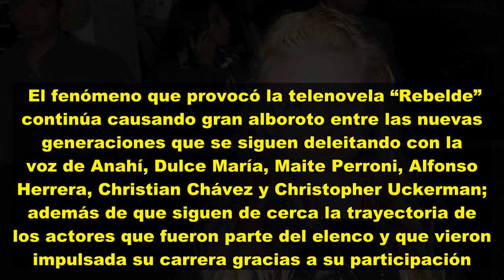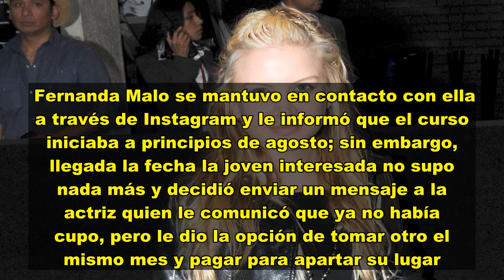VIDEO: María Fernanda Malo, villana de ‘Rebelde’, es acusada de supuesto fraude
El fenómeno que provocó la telenovela “Rebelde” continúa causando gran alboroto entre las nuevas generaciones que se siguen deleitando con la voz de Anahí, Dulce María, Maite Perroni, Alfonso Herrera, Christian Chávez y Christopher Uckerman; además de que siguen de cerca la trayectoria de los actores que fueron parte del elenco y que vieron impulsada su carrera gracias a su participación.   Entre ellos se encuentra la actriz María Fernanda Malo, quien dio vida a Sol de la Riva en el melodrama j